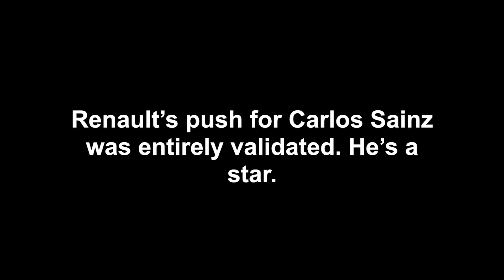Take Five from Austin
+1 on Google+ Anthony Rowlinson, Editor-in-Chief of F1Racing magazine, selects his five big takeaways from the US GP in Austin.